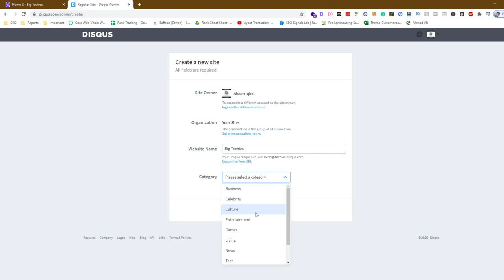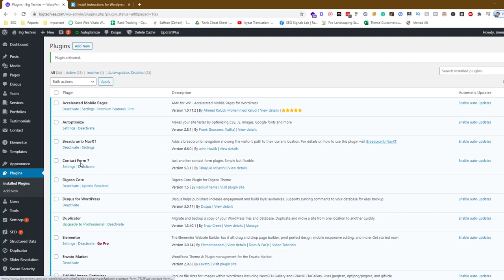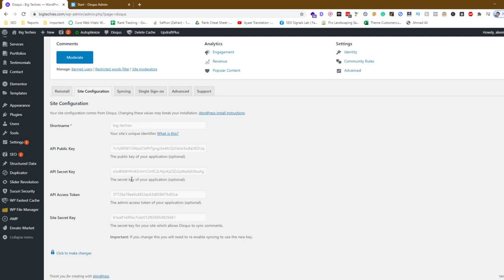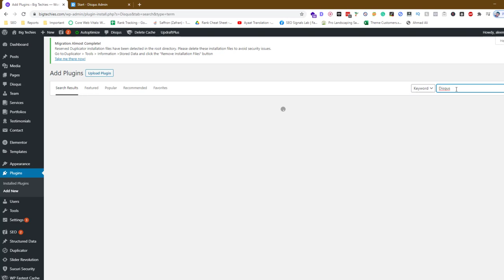How to Configure Discord and Lazy Load